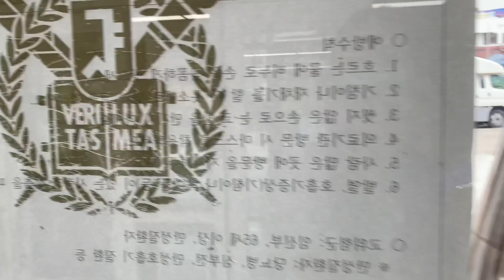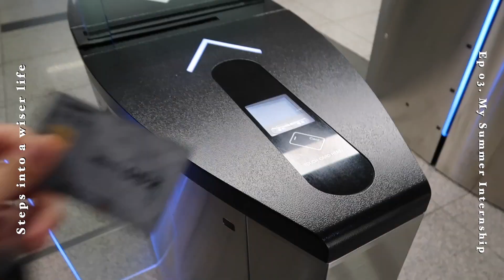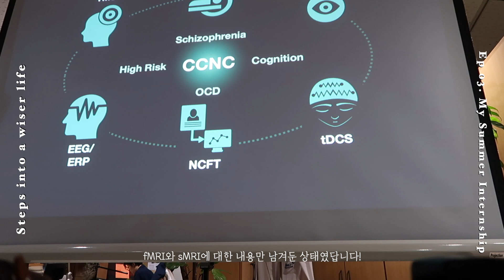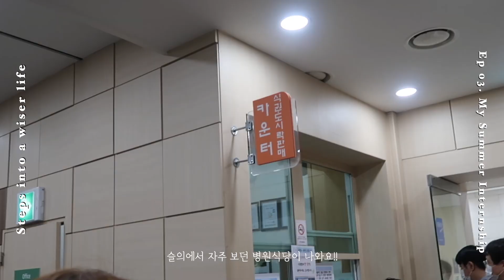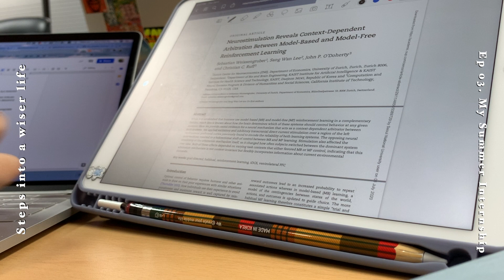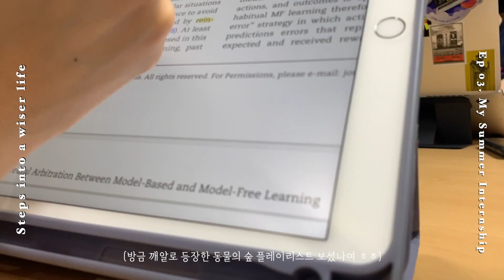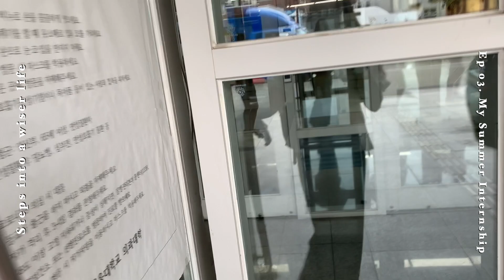a day in the life of a SNU med school lab RA UC버클리대생의 서울대의대 연구실🔬인턴 브이로그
안녕하세요!

오늘은 요번 여름에 인턴으로 있게 된 서울대의대 연구실에서의 하루를 영상으로 담아봤어요! 이제 연구실 다닌지 한 달 정도 됐는데 멀지만 또 재밌게 하루하루 보내고 있답니당ㅎㅎ 제대로 된(?) 브이로그가 사실 처음이라 조금 미숙하지만 그래도 열심히 만들어보았으니 재밌게 봐주시면 좋겠어요:) 우리는 그럼 다음 영상에서 또 만나요호👋

오늘 하루도 슬기롭게!

get to know me! ʕ•ﻌ•ʔ ♡
• what's my name? jungmin lee
• where am i based in? seoul, korea
• which college do i go to? uc berkeley (currently on a gap yr!)
• how old am i? 20 (i'm a 2000 babyyy)
• what camera do i use? canon g7x mark2